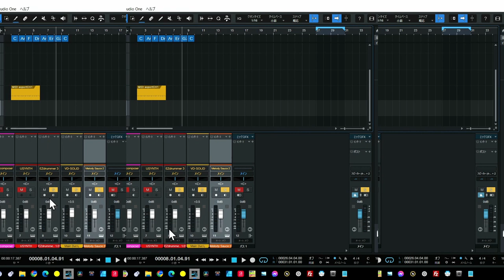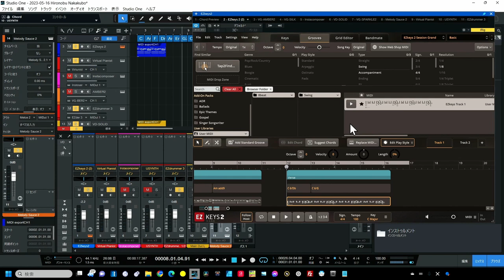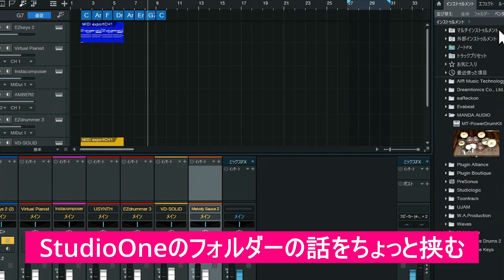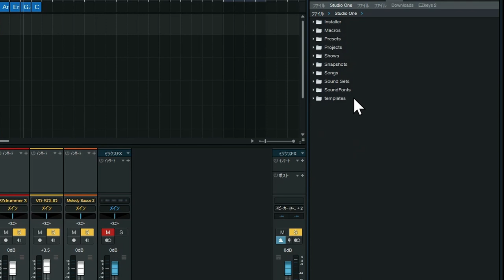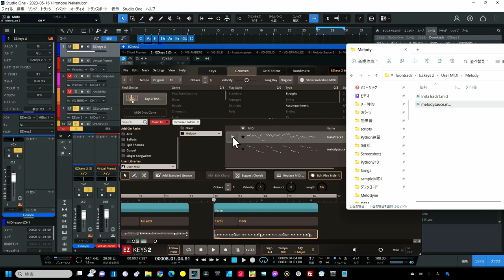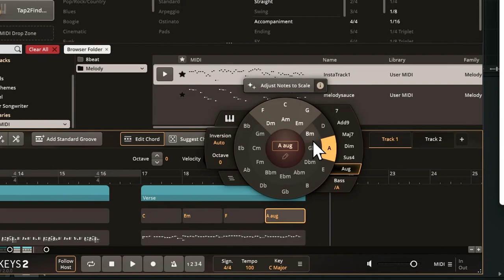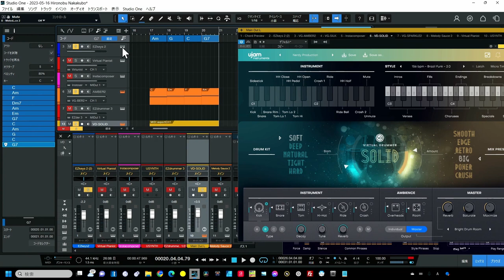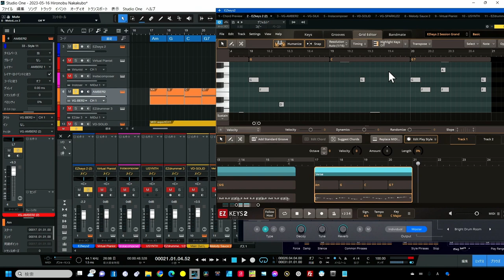EZ-KEYS2 なんとメロの扱いを披露 誰もやらないEZkeys2必殺技 ＋StudioOne３分Tips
MIDIライブラリーでメロディーを使ってみる